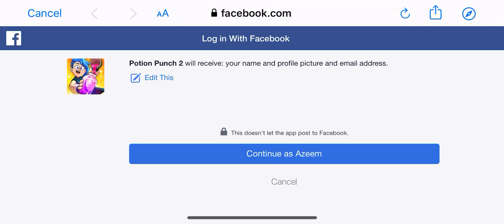POTION PUNCH 2- iOS- FIRST BETA GAMEPLAY- iPhone X